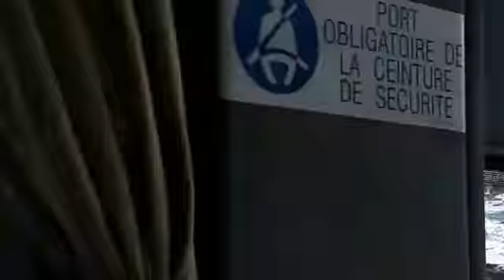78avo Viaje de Verano. Día 4 al 17. Del domingo 17 al sábado 30 de julio - Video 60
78avo Viaje de Verano del Fundación Medjugorje 2000 y AWTS, visitando Inglaterra, Escocia, y Crucero Royal Caribbean. Del jueves 14 de julio al sábado 6 de agosto del 2016.